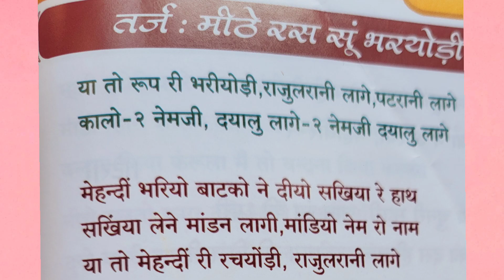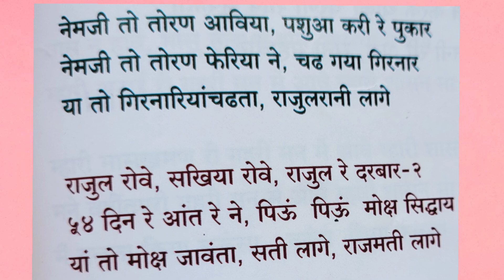प्यारा सा नेम जी दयालु लागे राजुल नेम जी का भजन👏 bhajan